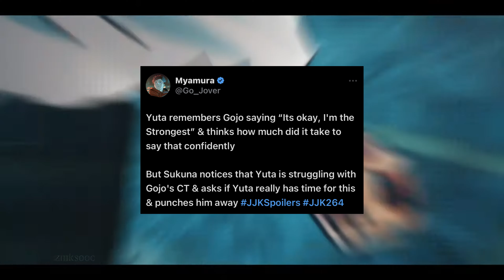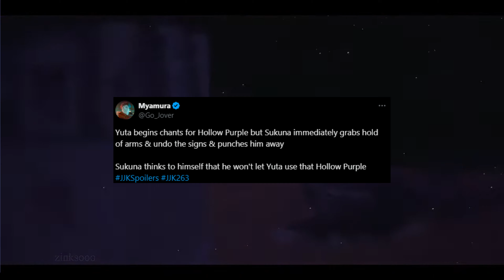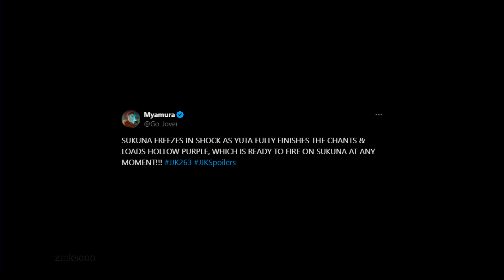Yuta Uses The STRONGEST Ability | Jujutsu Kaisen Chapter 262.5 Review and Analysis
In this chapter we continue to see the fight with Yuta inside Gojo's body versus Sukuna. How will Yuta do against Sukuna? Who will make a return this chapter? We will see as the chapter continues.
If you Enjoy my content, please consider following...